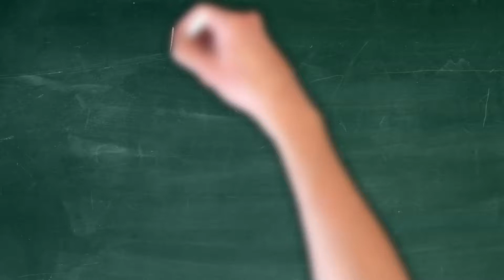Wesleyan Theology Intro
Intro to Wesleyan Theology class